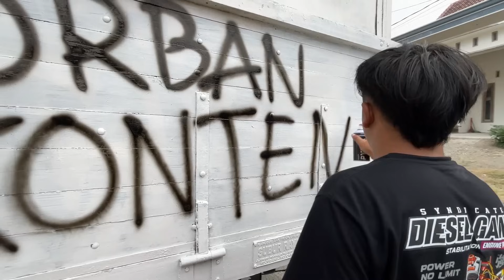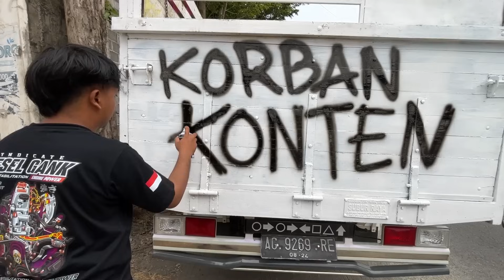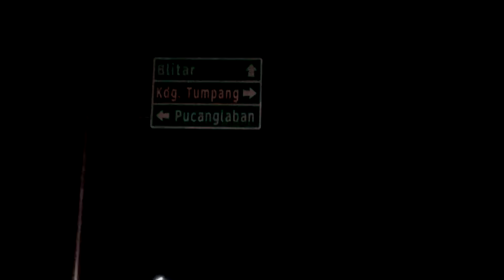NAIK TURUN GUNUNG‼️ Bahaya Ternyata Kalo Truk Gak Ada Rem Angin Nya